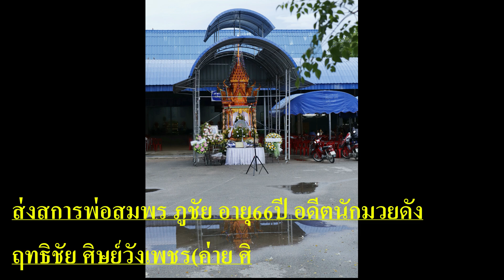ส่งสการ พ่อสมพร ภูชัย อายุ66ปี(อดีตนักมวยดังสันป่าตอง)ณ สุสานหลวงบ้านแม่กุ้งบก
ลิ้งค์เฟสส่วนตัว
สนใจสั่งปราสาทติดต่อทางเฟสบุ๊คส่วนตัว

^^รับงานสปอนเซอร์ โปรโมทต่างๆทุกชนิด^^